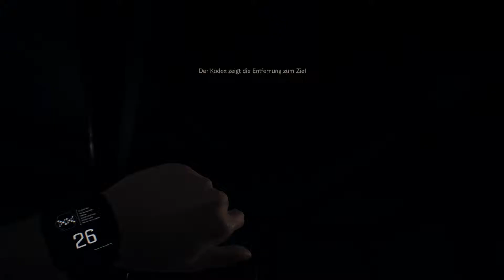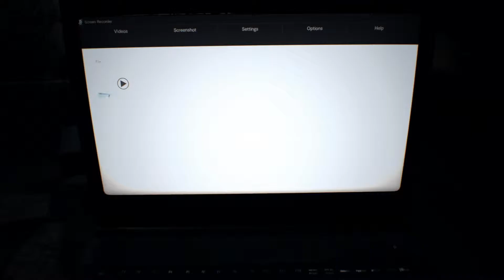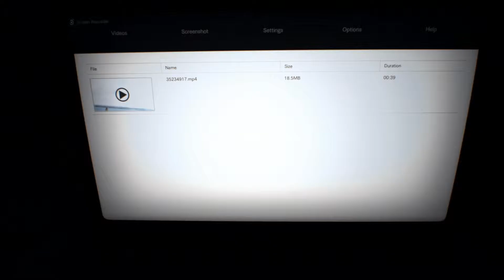RE7/BIOHAZARD [28] - Wir schicken Ethan eine Botschaft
Entwickler: CAPCOM Co., Ltd.

Publisher: CAPCOM Co., Ltd.

Veröffentlichung: 24. Jänner 2017

Let's Play kommentiert von SylonX 2016

WEB

GOOGLE+

SYLONX - LET'S PLAY'S MADE IN AUSTRIA